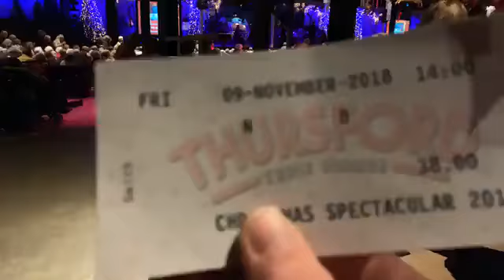Thursford Christmas show is amazing you got to see this spectacular showx